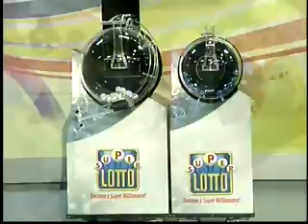Super Lotto Draw 519 09192014